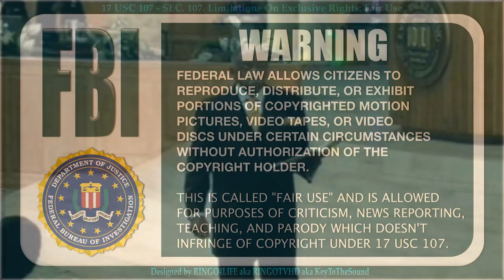The Pulpit Pimp: Leroy Thompson.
This is a typical pulpit pimp